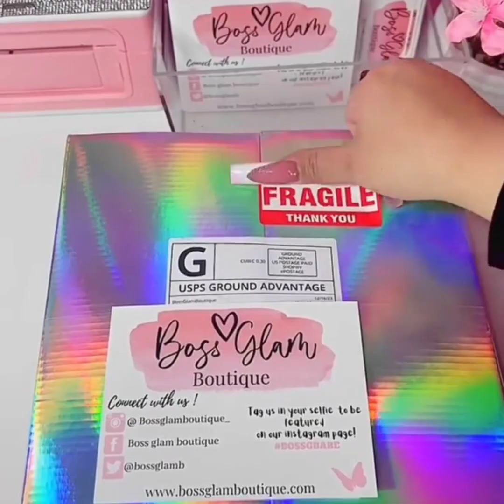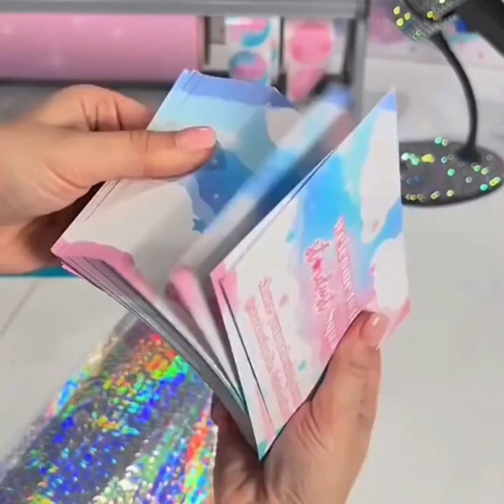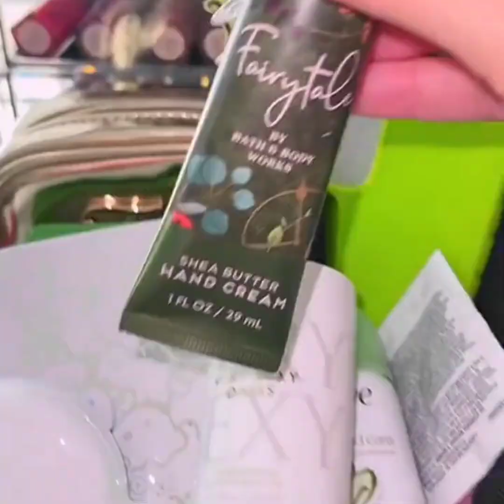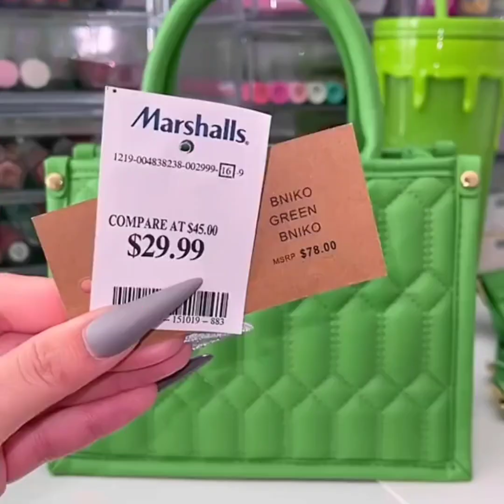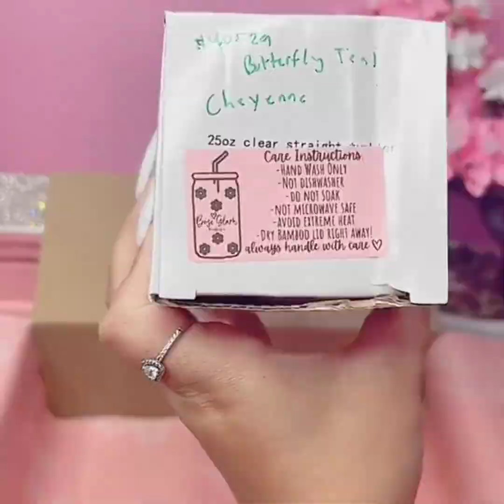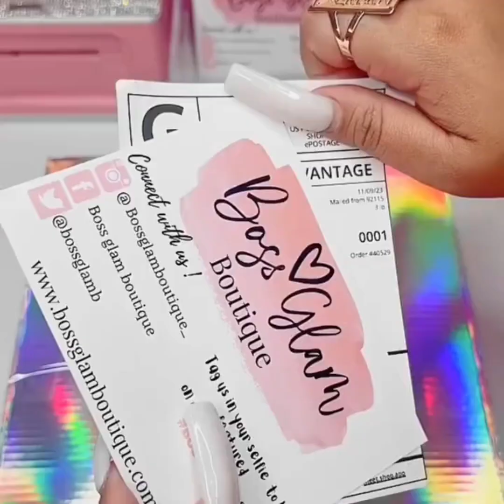Asmr Order Packaging🎀 | Great Stocking Stuffers | Let's package Sherry's 39th order✨